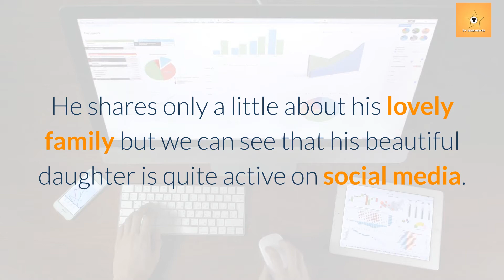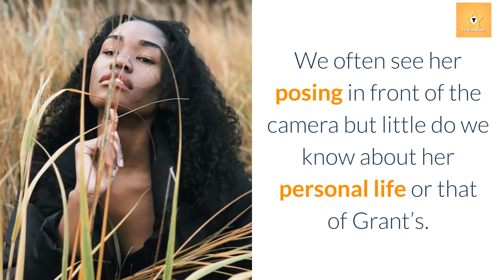What Is Morris Chestnut's Daughter Doing Now? Untold facts about Paige Chestnuts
Morris Chestnut has successfully managed his career and his marriage for over two long decades. He tries to keep private about his personal life and family while we often see his daughter, Paige Chestnut on Instagram. She is passionate about modeling and she is doing a great job in this field.